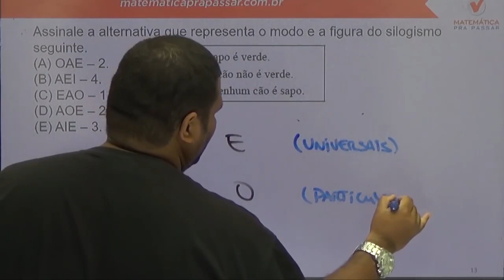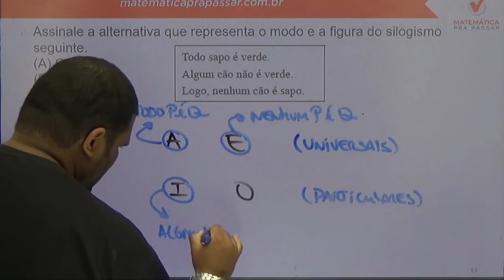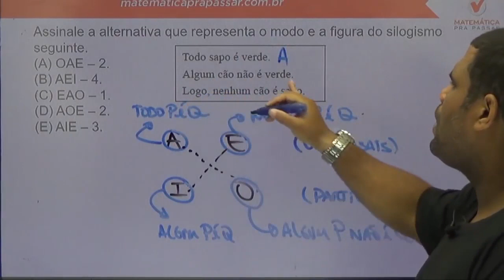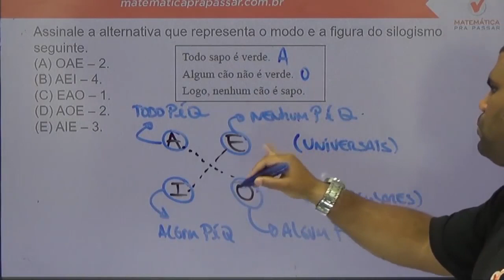Raciocínio Lógico para PC SP |Dica 73| Aprenda Silogismo de uma vez